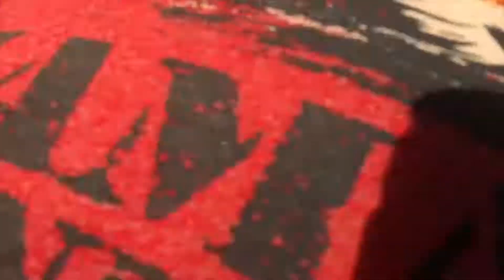Goodbye Summer Event (2019) ft. CJ